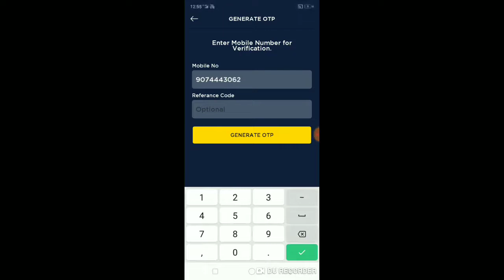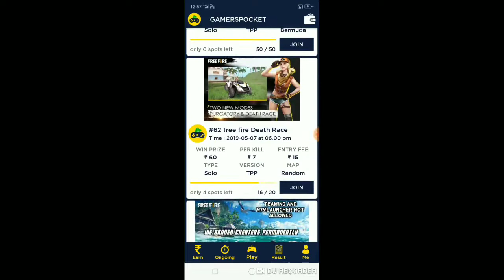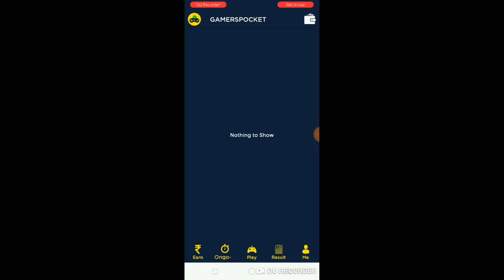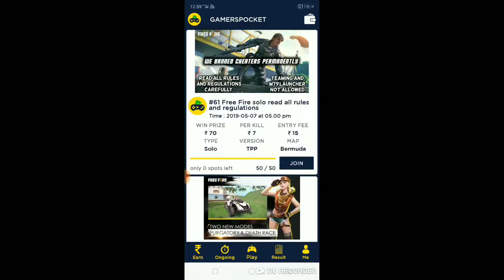ഫ്രീ ഫയർ കളിച്ചു ഇനി പൈസ ഉണ്ടാക്കാം NEW APP 100%WORKING FREE FIRE MALAYALAM SKULL GAMER